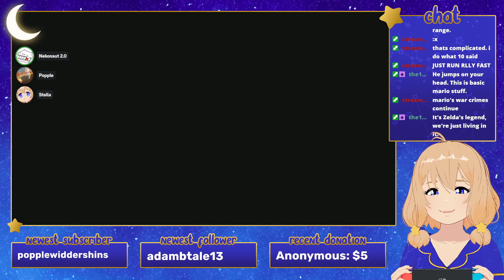mario kart chaos